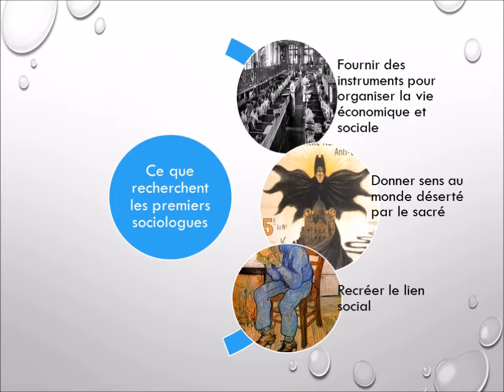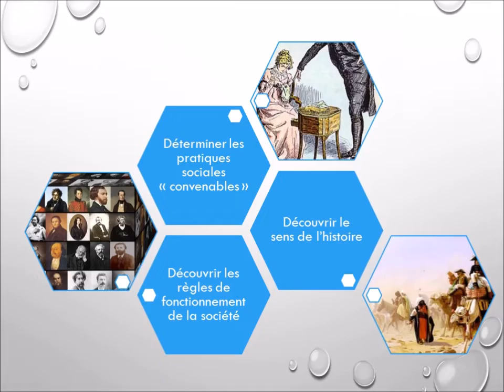Qu'est ce que la sociologie ? (première partie)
Ce cours d'introduction à la sociologie aborde les débuts de la discipline et les premiers sociologues comme Auguste Comte, Herbert Spencer...